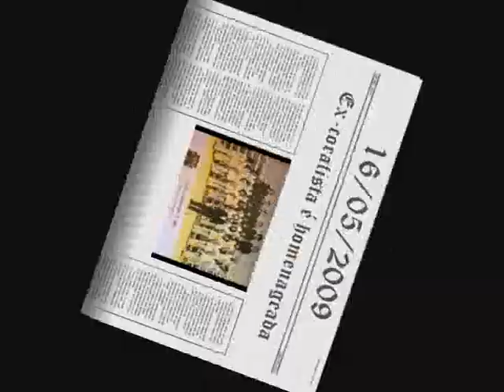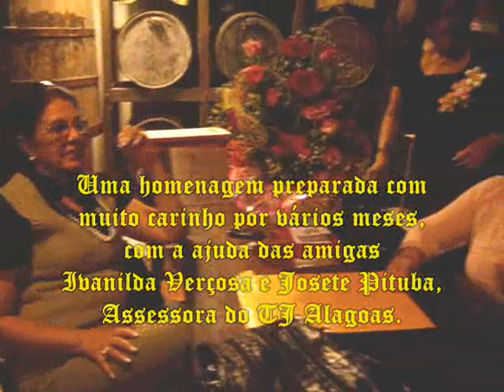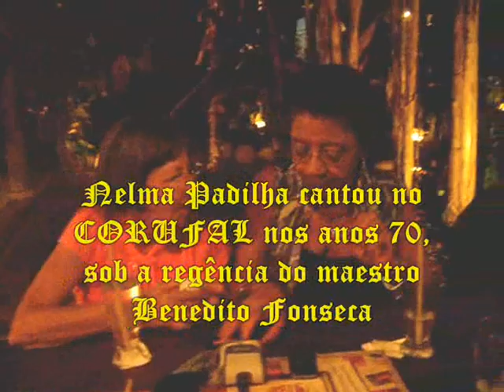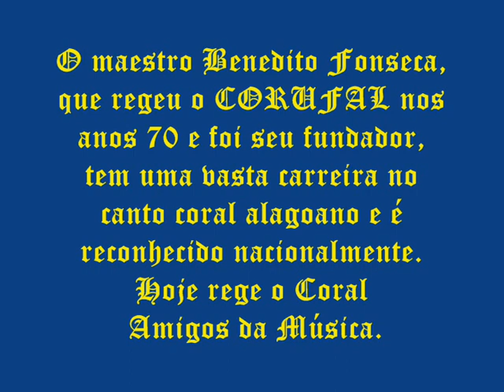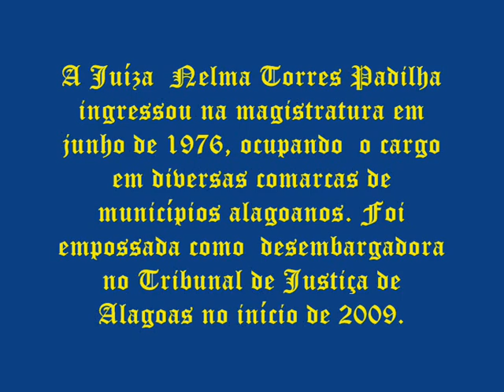HOMENAGEM À NELMA PADILHA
"Amigo é coisa pra se guardar no lado esquerdo do peito.
Mesmo que o tempo e a distância digam não,
mesmo esquecendo a canção, o que importa é ouvir a voz que vem do coração..." A canção diz tudo...